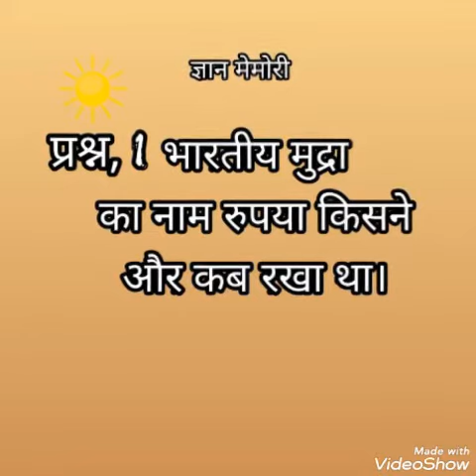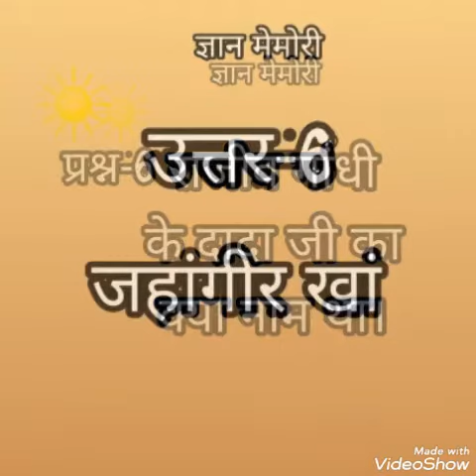GARNAL KNOWLEDGE, GK, SAMANYA GYAN, Bharat me mudra ka naam rupya kisne rakhkha,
Bharat me mudra se rupya naam kisne diya, GK, Samanya gyan,